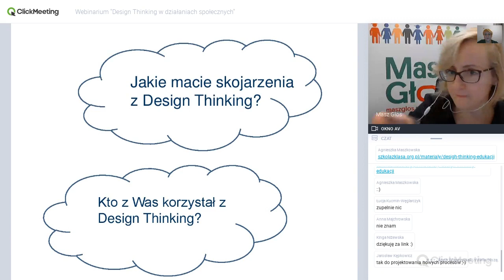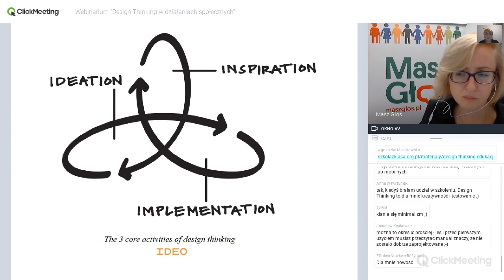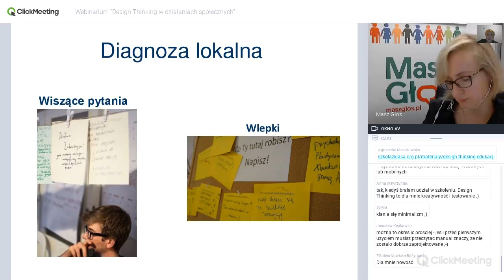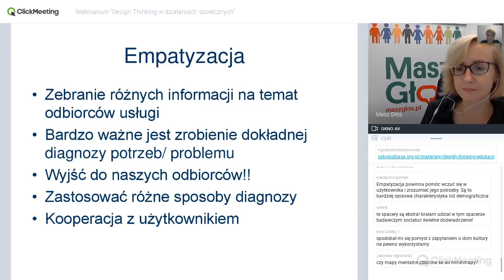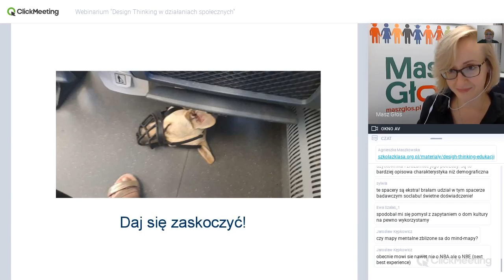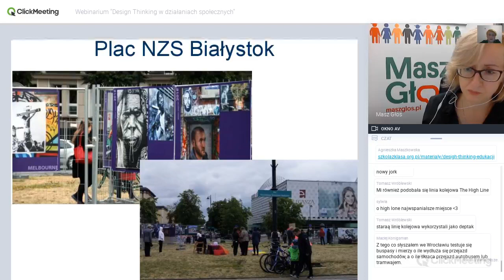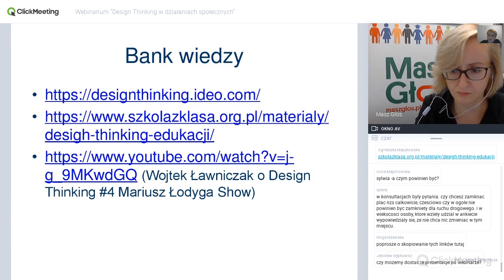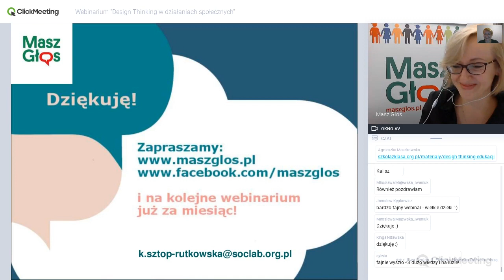Webinarium: "Design Thinking w działaniach społecznych"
Zapraszamy do obejrzenia webinarium o jednej z popularniejszych metod pracy projektowej - Design Thinking. Katarzyna Sztop-Rutkowska, koordynatorka akcji Masz Głos z Fundacji SocLab, objaśnia, jak korzystać z tej metody w kontekście działań społecznych, zwłaszcza że niezwykle ważna jest w niej adekwatność projektu do potrzeb odbiorców.